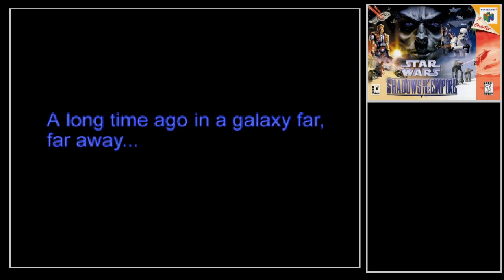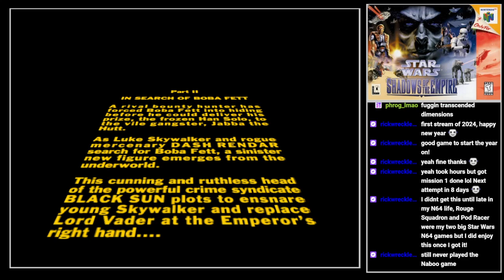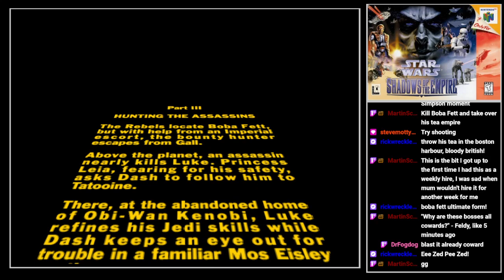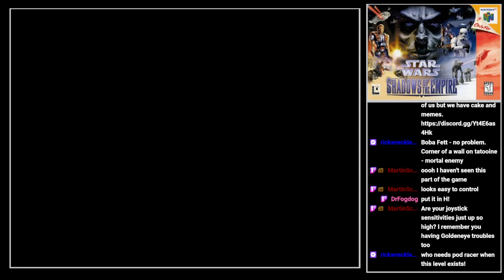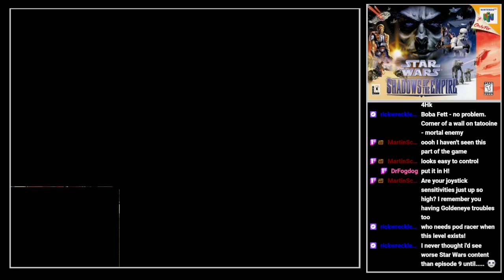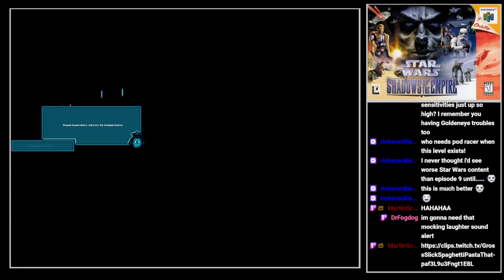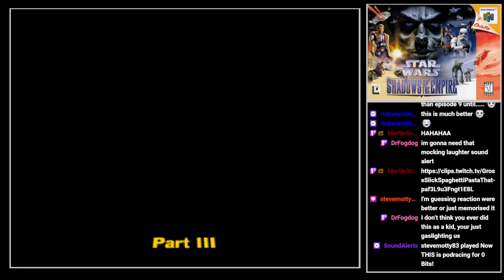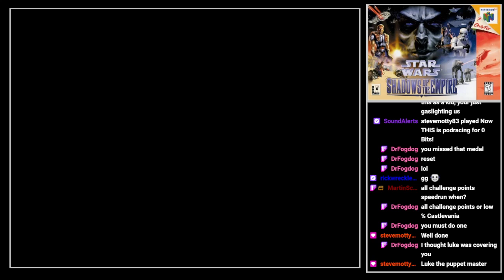Feldman plays Star Wars: Shadows of the Empire [1/2]